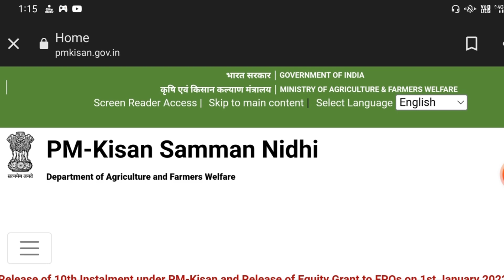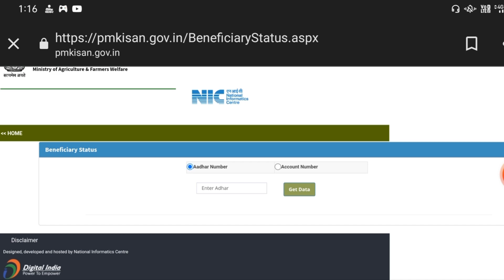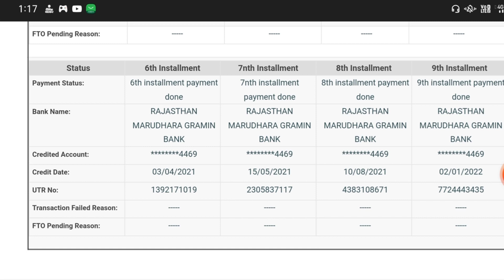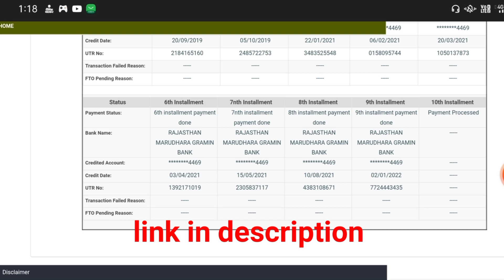किसानों के लिए खुशखबरी। Pm kisan 11th installment date 2022. pm kisan ka paisa kab aayega.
Hello,
         Is Video Me Aapko Pm kisan samman nidhi Yojana me mobile se ekyc karne ka process bataya gya hai.
अपने मोबाइल से e-kyc करें तुरंत 👇
Pm Kisan Ekyc Kaise Kare
pm kisan ekyc mobile se kaise kare
pm kisan new update
pm kisan kyc 2022
mobile se pm kyc kaise kare
pm kisan online correction kaise kare